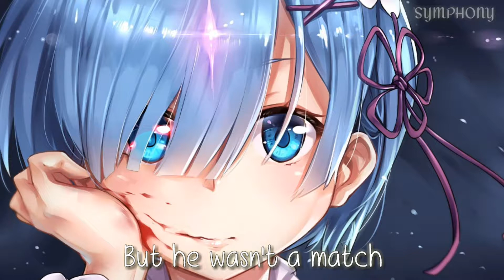==Nightcore== Thank you, next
•Anime- Re-zero (Rem)